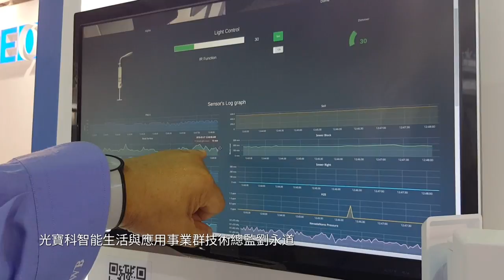智慧居家與照護不只有想像,未來城市樣貌動手玩玩看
2018智慧城市展開跑，中保無限＋設置觸控互動牆，展示高齡化社會裡智慧健康照護的流程。光寶科也透過模型讓民眾了解，靠著路燈上的鏡頭與感測器，就可以監控與掌握城市排水狀況，防止淹水的情況發生。